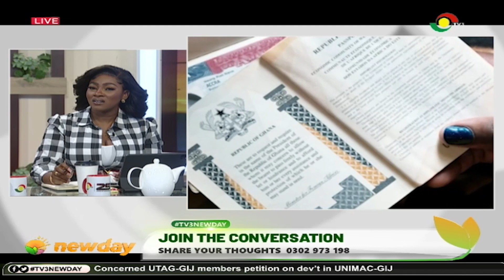State of the Nation: Difficulty in collecting Ghana Passport